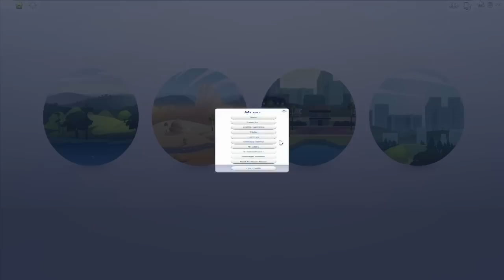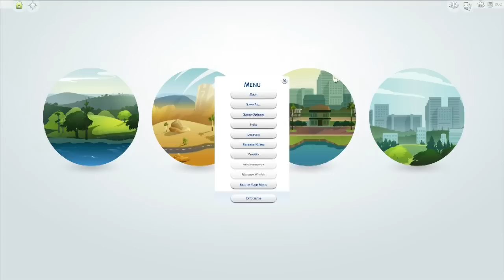Let's Play The Sims 4 | The Chandlers | Part 17 | The Shopping Trip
Shopping Spree!

What Is The Sims 4: The Chandlers?

If you want drama, suspense and betrayal all wrapped up in a neat little sims 4 package. This is the series for you. The Chandlers Might seem perfect on the outside, but inside, there is nothing but drama and betrayal.